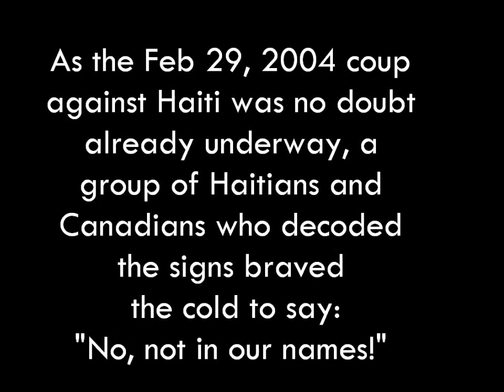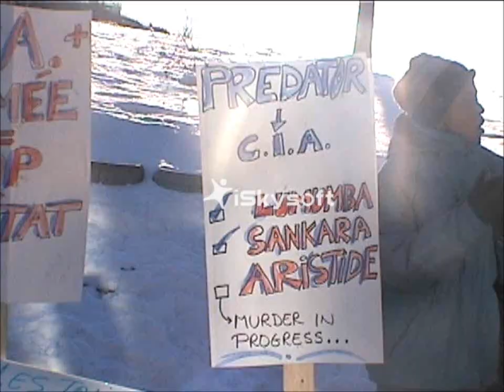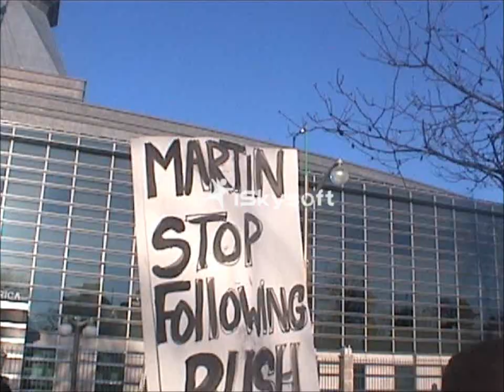Stop the Coup d'État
Two days prior to the bloody February 29, 2004 Coup d'Etat in Haiti, a group of Haitians and Canadians marched on Parliament Hill to demand that Canadian Prime Minister Paul Martin stops following Georges W. Bush in his wicked plan to overthrow the democratically-elected President of Haiti, Jean-Bertrand Aristide.